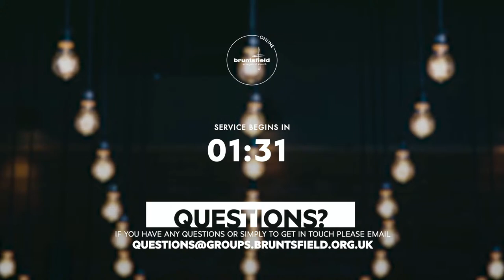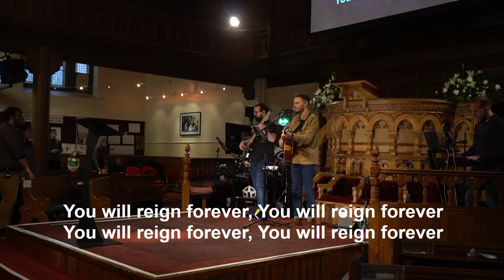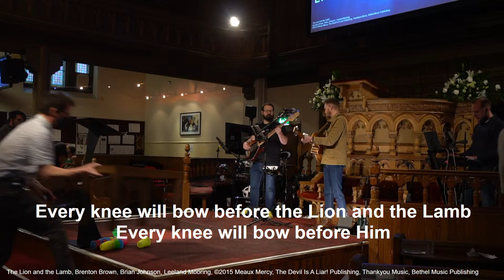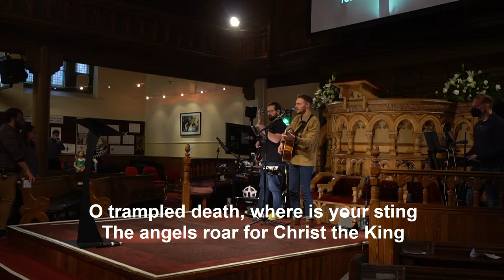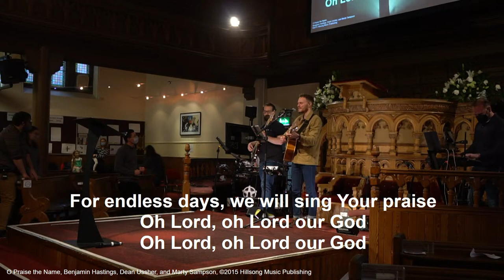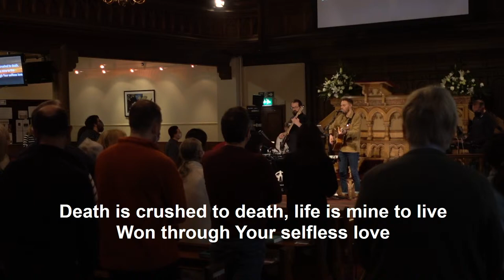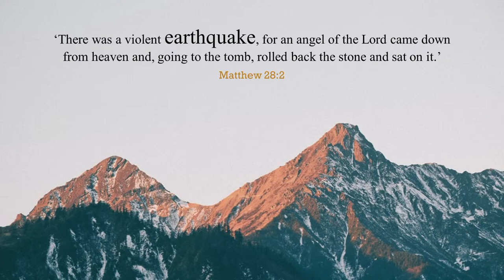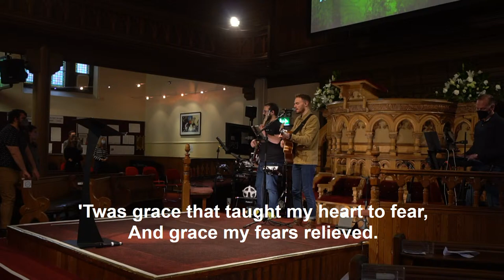Bruntsfield Sunday AM Service | Live Stream | 23/01/2022